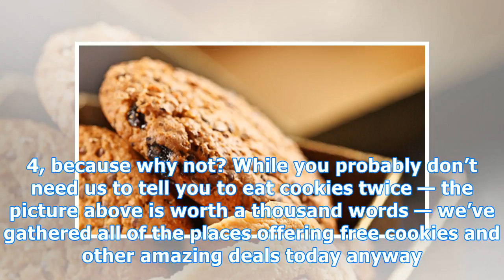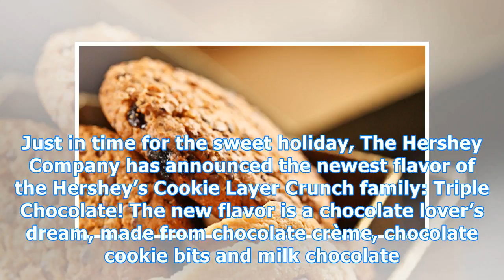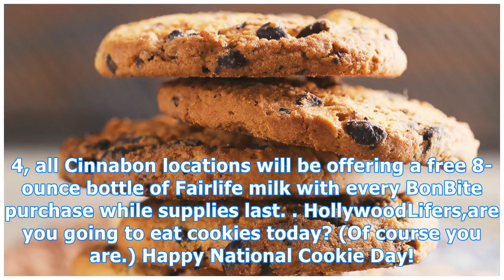National cookie day: where you can get that free baked deliciousness & more sweet deals